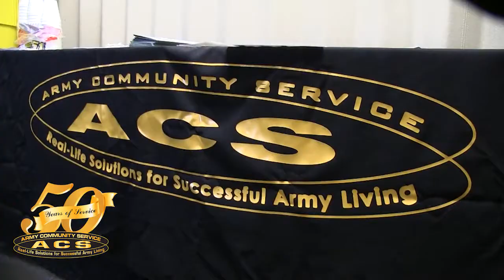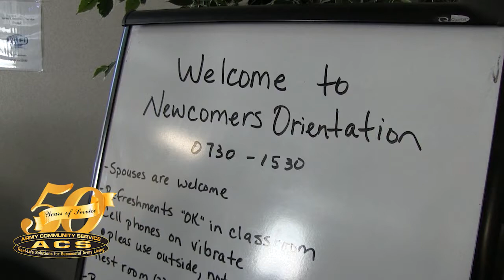Meade Week for July 27, 2015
This week, a mid-summer edition:  Army Field Band Summer Concert Series, register for vacation bible school, Bowie Baysox Military Heroes Appreciation Night, ACS celebrates 50 Years.  These stories and more on Meade Week!